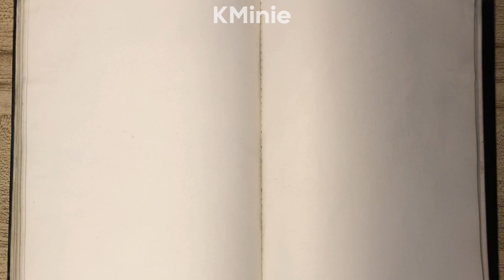Watch me draw Moonbyul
First time doing this content, hope you like it:)

Egoistic Piano cover by Doopiano
Mr. Ambiguous
Decalcomanie Piano cover by Pianella Piano